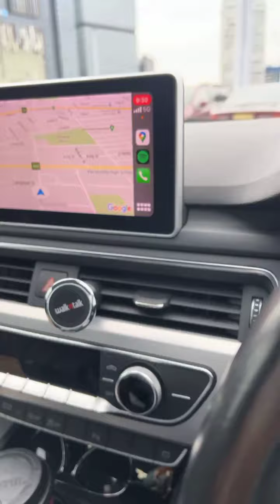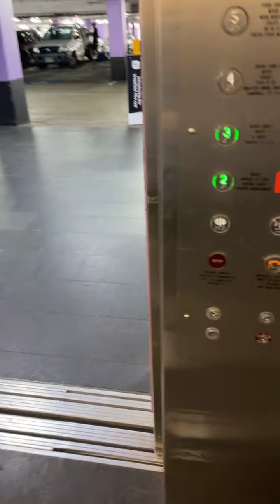31 March 2021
আসসালামু আলাইকুম